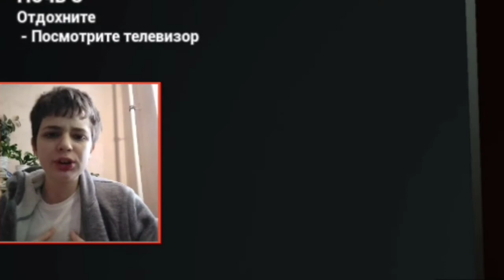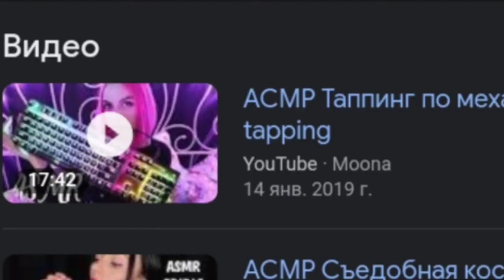Валерка и тентакли| The Child in Yellow #2 ✓ Безумие Пикмана - прохождение Ребенок в жёлтом, глава 2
👋 Привет, ты на канале Entername Ent! В этом видео я решил не убирать ватермарк кинемастера, потому что решил почтить его память. Нажать, так скажем, F)
Итак, давненько у меня не было летсплейчиков на канале! Так что я решил исправить сей досадный недочёт и снять игру под названием Child in yellow. Игра удостоилась рейтинга 7+ в плей маркете, и кажется, что действительно все так радужно и безобидно... но это только одна сторона медали. В игрулине главный герой - это нянька, которая осталась на ночь с ребенком, который ведёт себя, мягко говоря, э, странно... Вечно куда то телепортируется, левитирует... Вполне возможно, что этот подопечный станет для нее последним... Но давай без спойлеров!

До скорого! 🫂